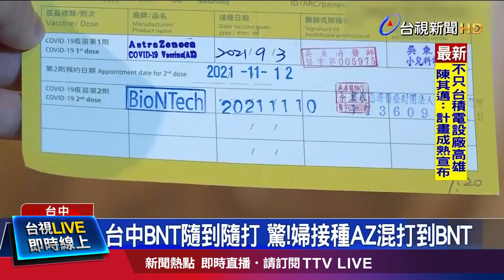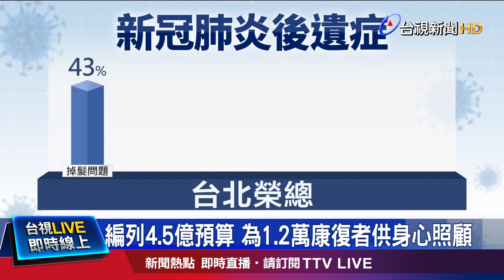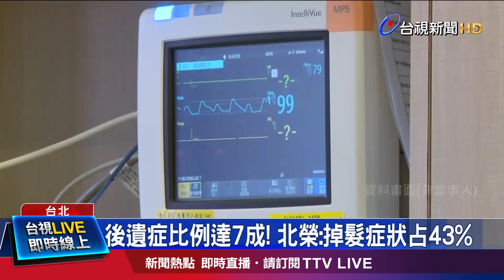台積電高雄設廠 高雄人嗨等「發大財」【重點新聞】-2021110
(00:00)台積電設廠高雄 選定五輕舊址明年動工
(02:10)友好「行」不通！日不認小黃卡 陳時中：溝通中
(04:33)台中BNT隨到隨打 驚！婦接種AZ混打到BNT
(06:18)新冠康復者後遺症多 衛福部擬設整合門診